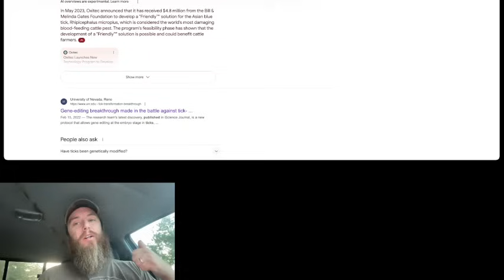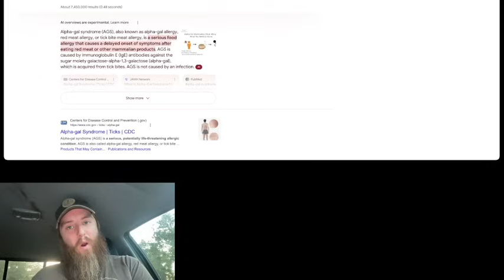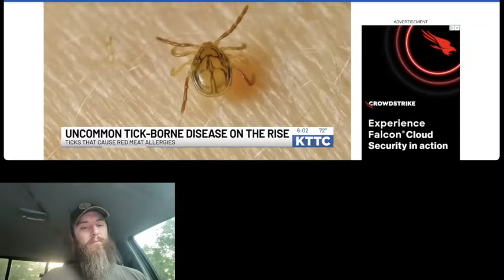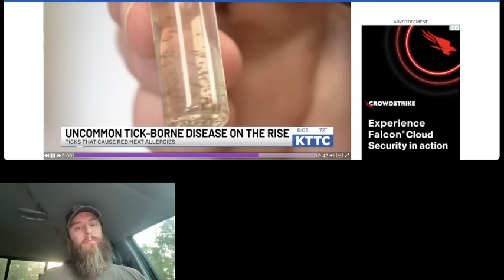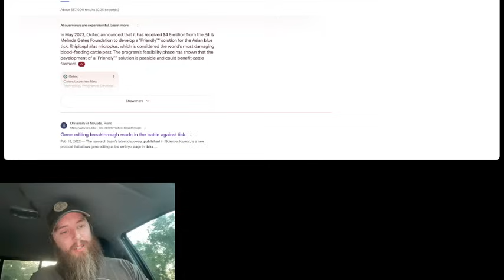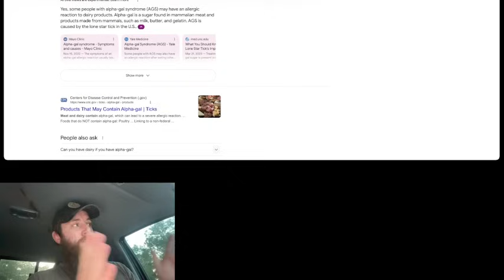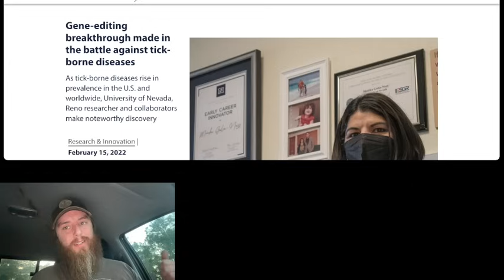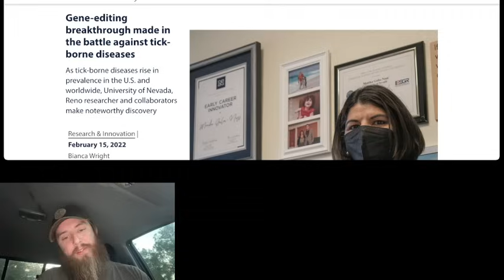⚠️ WARNING!! ⚠️ STAY AWAY!! - They are BEING RELEASED - People getting EXTREMELY SICK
. Email Signup Just in Case

Over 500,000 people are getting sick from alpha gal syndrome which is causing people to not be able to eat meat from a tick bite. Tick bites are spreading alpha gal syndrome in multiple states. Stock up your prepper pantry, Walmart aldi safeway and costco could have food shortages if people are not able to eat meat and ranchers go out of business. Start prepping for shtf 2024 and wrol. Prepare now and get off grid so the grid collapse or EMP wont affect you. Prepare now to bug out and pack your bug out bag. Get off grid with a generator An EMP could collapse the power grid forcing you off grid.  The grid could collapse and you should be off grid. WW3 world war three is closer than ever. Shtf is here in 2024 and you should be prepared. prepare for wrol in 2023. Watch Patrick Humphrey who brings you breaking news. Become a prepper. Buy silver and buy gold so you are prepared for shtf 2024.

“Stand firm, and you will win life.” Luke 21:19